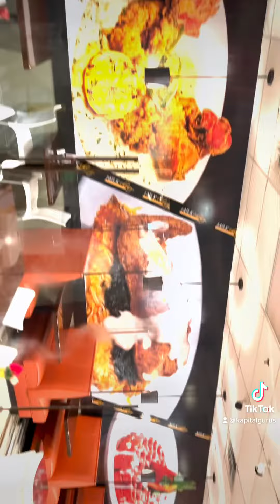Thank you to Milk & Honey for choosing Kre8iveGifts.com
Book you business upgrade wallpaper, window per, vehicle wraps kre8ivegifts.com (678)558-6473 photography and video by Kapital Guru’s Inc.